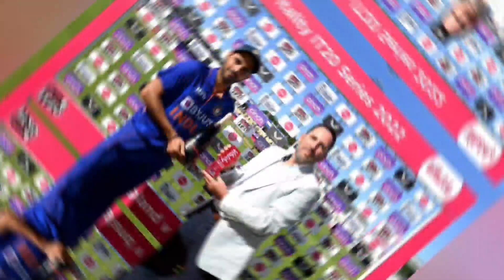MS Dhoni Heart Winning Gesture after Team India Won T20 Series | Dhoni Giving Tips in Dressing Room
ms dhoni with Rishabh Pant after 2nd t20 vs England
Dhoni congrats team india after india won t20 series against England in dressing room
india vs England 2nd t20